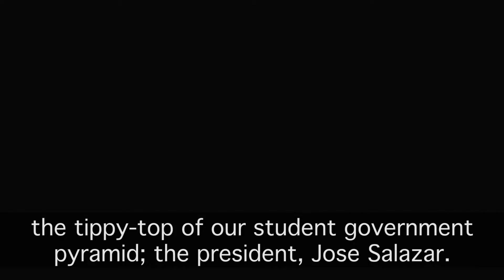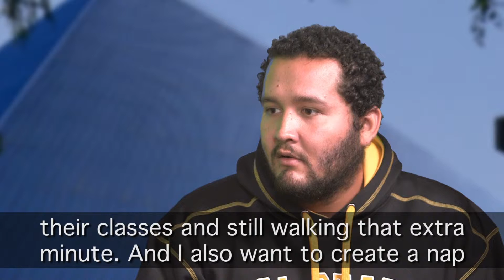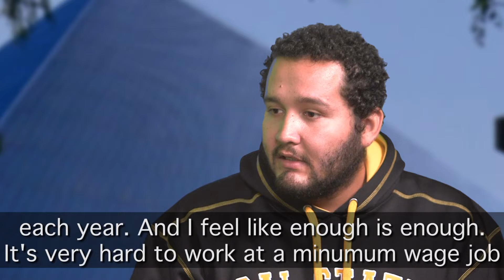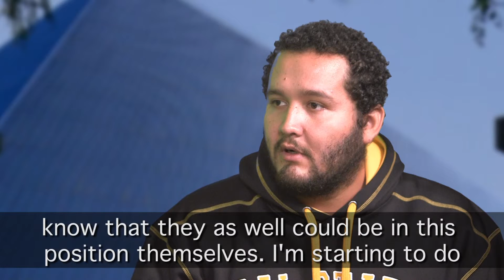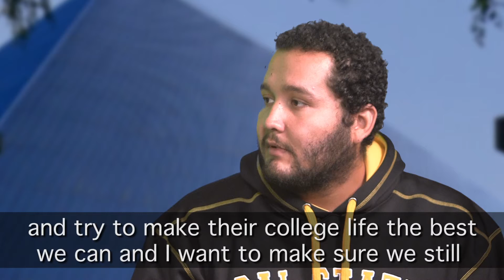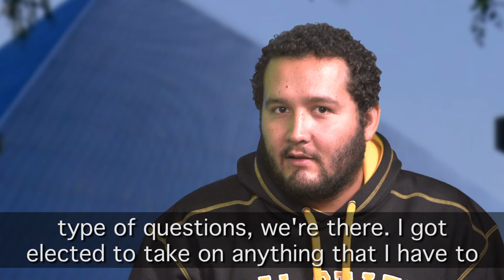Jose Salazar Extended Interview (Beach Buzz EXTRAS)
Our host, Crystaal and the ASI President talked quite a bit together about the President and his goals for his term. Here is the full interview!